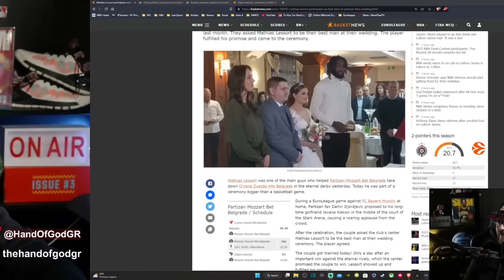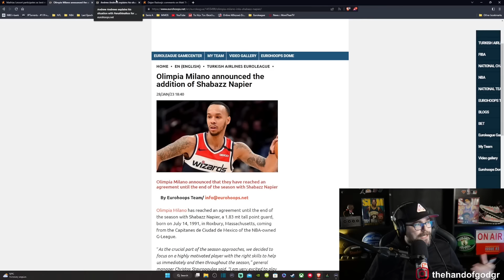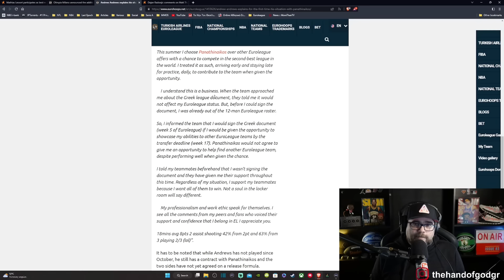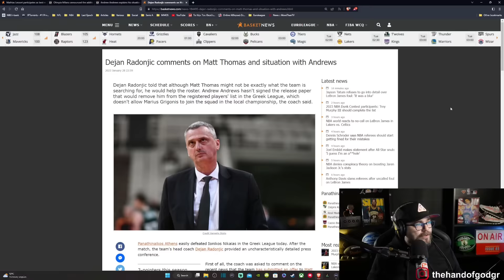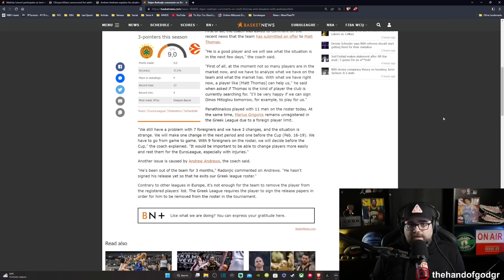Η υπόθεση Άντριους, ο Μήτογλου και ο "τρελός" Λεσόρ!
Αρχίζουμε να καταλαβαίνουμε τι έχει συμβεί στην περίπτωση του Άντριου Αντριους. Ανακοίνωσε Νέιπιερ η Ολίμπια ΜΙλάνο